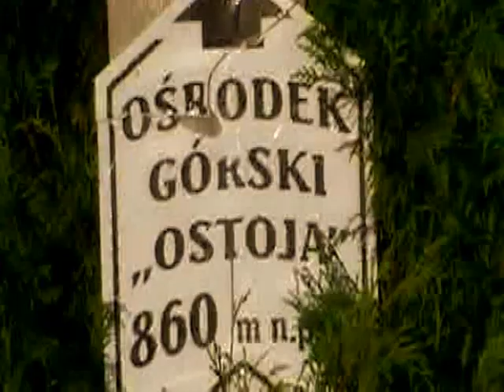OŚRODEK GÓRSKI W JODŁOWIE NA HALI POD TRÓJMORSKIM WIERCHEM.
PONIŻEJ TRÓJMORSKIEGO WIERCHU W MASYWIE ŚNIEŻNIKA ZNAJDUJE SIĘ MIEJSCOWOŚĆ JODŁÓW Z OŚRODKIEM GÓRSKIM " OSTOJA " Z TAMTĄD MOŻNA WYRUSZYĆ WYBRANYM SZLAKIEM W GÓRY I DOTRZEĆ DO WIELU MIEJSC I SZCZYTÓW PO POLSKIEJ I CZESKIEJ STRONIE.WIDOKI I PRZYRODA MASYWU ŚNIEŻNIKA WARTE SĄ TRUDU WĘDRÓWEK PO TYCH WSPANIAŁYCH GÓRACH. DO JODŁOWA MOŻNA DOJECHAĆ DROGAMI Z DWÓCH STRON,OD MIĘDZYLESIA I OD GOWOROWA.